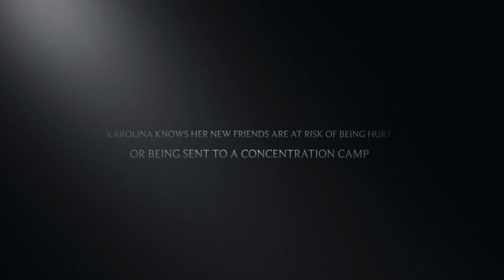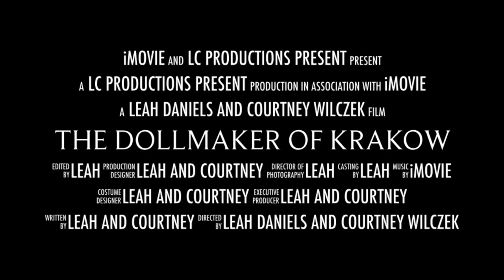The Dollmaker of Krakow Trailer